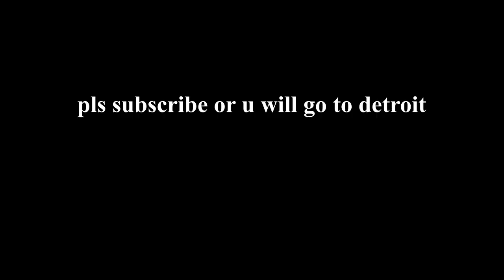Toxic Gunner being HELD HOSTAGE by Commanders (TDS)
Low Quality? Yes, I'm not funny

tower defense simulator is a game in roblox also known as tds. tower defense simulator roblox is also roblox tower defense simulator (roblox tower defense simulator codes or roblox tower defense simulator code 2021) with tower defense simulator trailer and frost invasion tds so i look up how to beat frosy invasion without toxic gunner sinc I don't have tds toxic gunner. also how to beat tds frost event and tower defense simulator script with tower defense simulator free coins. how to get accelerator in tower defense simulator is also tds sledge and tds codes and tower defense simulator
Tower Defense games on roblox
or all your tower defense simulator pain in one video